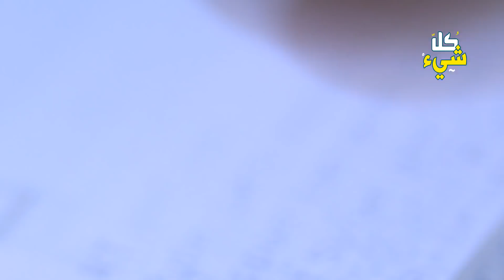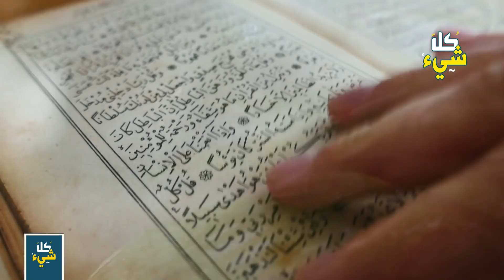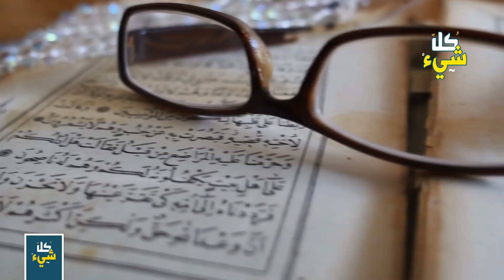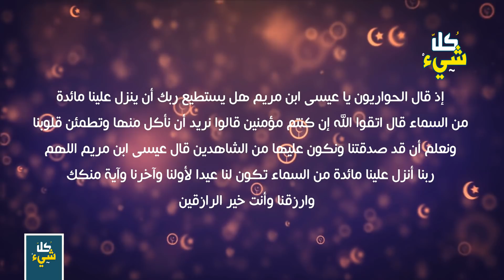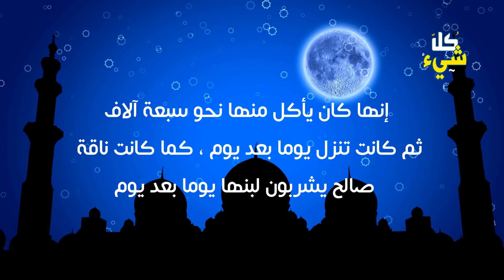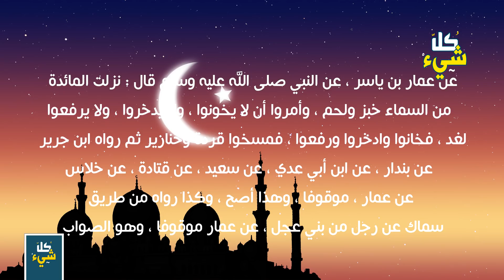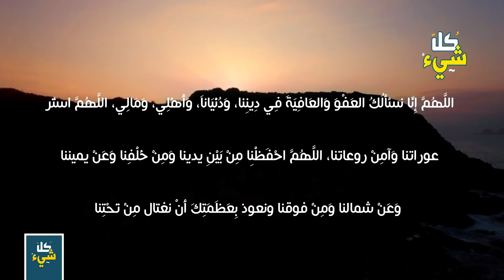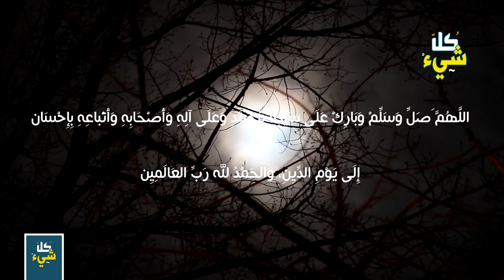ما القصة المبكية وراء نزول المائدة من السماء على قوم النبي عيسى ع؟ وماذا كان عقابهم بعدما كفروا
ما هي حقيقةُ المائدةِ التي تُعَدُ من أكبرِ معجزاتِ سيدِنا عيسى عليهِ السلامِ؟
ماذا قيلَ عن تلك المائدةِ ذاتَ الكراماتِ اللانهائيةِ؟
ما هي أبعادُ تلك القصةِ بالضبطِ؟ وماذا قيلَ عنها من السلفِ الصالحِ؟
لقد بَشَّرَتْ الملائكةُ مريمَ ابنةَ عُمرانَ الصالحةَ التقيّةَ العابدةَ بالولدِ الذي سيكونُ لها وهو المسيحُ عيسى، كما أنَّهُ سيكونُ رسولًا من اللهِ تعالى إلى بني إسرائيلَ، وسيكونُ على علمٍ ودرايةٍ بالكتابِ والحكمةِ والتوراةِ والإنجيلِ، ويَتَّصِفُ بصفاتٍ ليسْتْ في غيرِهِ، وهو مؤيّدٌ من اللهِ تعالى بالمعجزاتِ،.
فقد قَالَ اللَّهُ تَعَالَى فِي سُورَةِ الْمَائِدَةِ : ﴿ قَالَ عِيسَى ابْنُ مَرْيَمَ اللَّهُمَّ رَبَّنَا أَنزِلْ عَلَيْنَا مَآئِدَةً مِّنَ السَّمَاء تَكُونُ لَنَا عِيدًا لِّأَوَّلِنَا وَءَاخِرِنَا وَءَايَةً مِّنْكَ وَارْزُقْنَا وَأَنْتَ خَيْرُ الرَّازِقِينَ ﴾ .
ولقد سُمِّيَت هذه السورةُ سورةَ المائدةِ لأنَّها تتضمنُ قصةَ المائدةِ التي أنزلَها اللهُ تعالى من السماءِ عندما سألَهُ عيسى ابنُ مريمَ عليهِ السلامِ إنزالُها من السماءِ كما طلبَ منهُ ذلك أصحابُهُ الحواريون، ومضمونُ قصةِ هذه المائدةِ أنَّ عيسى عليهِ السلامِ أمرَ الحواريين بصيامِ ثلاثين يومًا, فلما أتموها طلبوا من عيسى عليهِ السلامِ أنْ يسألَ ربَّهُ ليُنزِلَ عليهم مائدةً من السماءِ من أجلِ أن يأكلوا منها وتَطمَئنُ بذلك قلوبُهم أنَّ اللهَ تعالى قد قَبَلَ صيامَهم وتكونُ لهم عيدًا يفطرون عليها يومَ فطرِهم.
وتُعَدُ المائدةُ التي نزلْتْ على نبيِ اللهِ عيسى عليهِ السلامِ والحواريين هي أحدُ المعجزاتِ العظيمةِ التي أَيَّدَ اللهُ عزَّ وجلَّ بها نبيَهُ، وقد ذُكِرْتْ قصةُ المائدةِ في سورةٍ تحملُ اسمَها،  وسُمِيَتْ هذه السورةُ بهذا الاسمِ لأنَّها تتضمنُ قصةَ المائدةِ التي أنزلَها اللهُ تعالى من السماءِ عندما دعا عيسى ابنُ مريمَ عليهما السلامِ اللهَ عزَّ وجلَّ أنْ يُنزِلَ المائدةَ من السماءِ، كما طَلَبَ منهُ ذلك أصحابُهُ وتلاميذُهُ الحواريون،.
(والحوارين هم صُفوةُ الأنبياءِ الذين قد خلصوا لهم، ولهذا سُمِيَ أصحابُ عيسى ابنِ مريمَ عليهِ السلامِ، حواريين لأنَّهم كانوا أنصارَهُ من دونِ الناسِ).
وقد خافَ عليهم سَيِّدُنَا عِيسَى وَعَظَهُمْ فِي ذَلِكَ وَخَافَ أَلاَّ يَقُومُوا بِشُكْرِ اللَّهِ كَمَا يَجِبُ عَلَيْهَا، وَهُمْ قَدْ رَأَوِا الْكَثِيرَ مِنَ الْمُعْجِزَاتِ، فَلِمَاذَا يَطْلُبُونَ الْمَزِيدَ؟
تابِعوا معَنا هذا الموضوعَ المثيرَ راجين من اللهِ عزَّ وجلَّ أنْ تحوزَ هذه الحلقةُ على إعجابِكم.

◄ من أين أتى كبش إبراهيم ع؟ وماذا حدث لها بعد الفداء؟ حقائق مذهلة لايعلمها الكثير من المسلمين

◄ ما قصة التابوت الذي ذكره الله في القرآن ويعطي من يمتلكه القوة المطلقة؟ هل سرقه الماسونيون؟